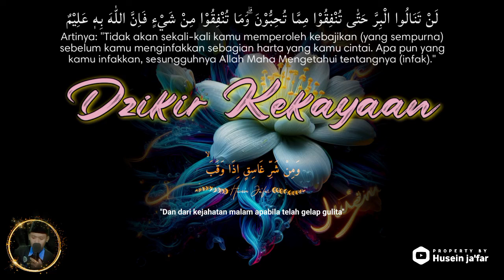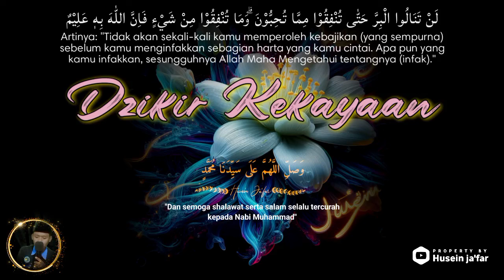🔴DZIKIR KEKAYAAN NABI SULAIMAN, PEMANGGIL UANG✅PUTAR WALAU SEBENTAR, UANG LANGSUNG DI ANTAR🤲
PERHATIAN‼️